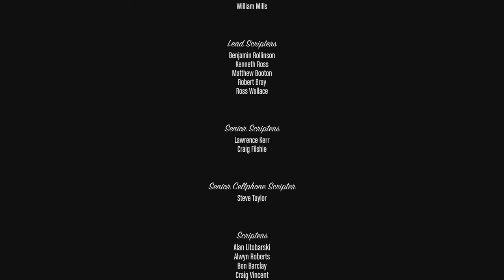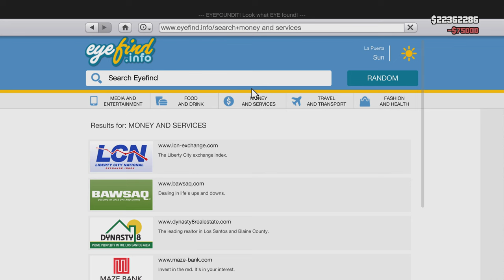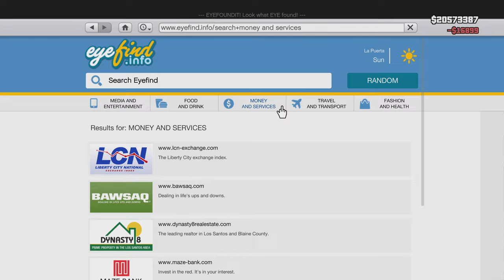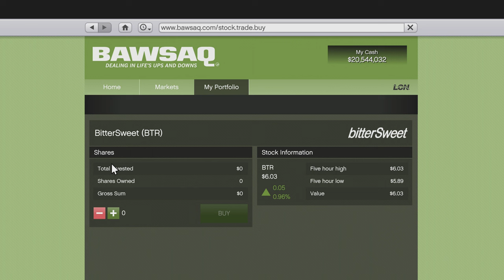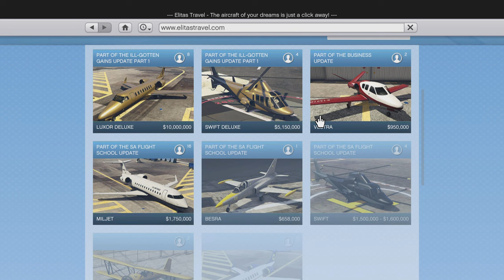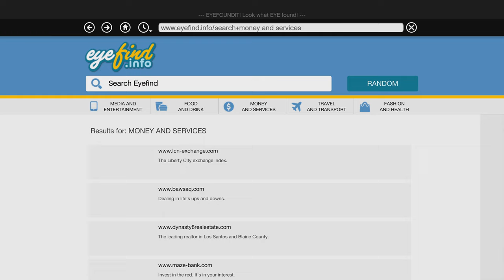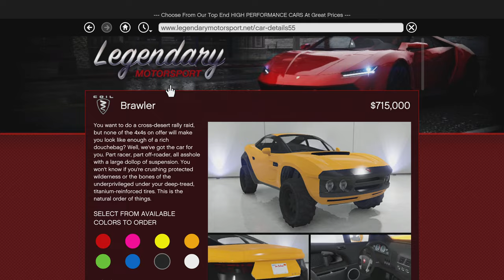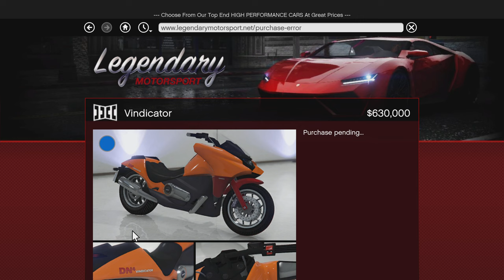Grand Theft Auto V - Walkthrough - Michael’s Death… - Part 34